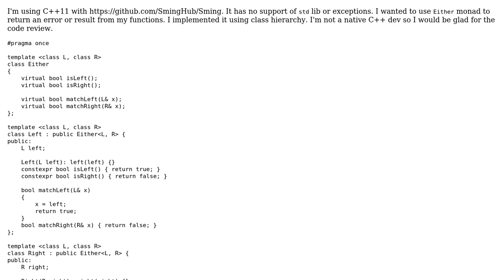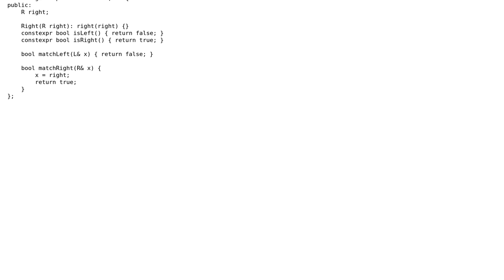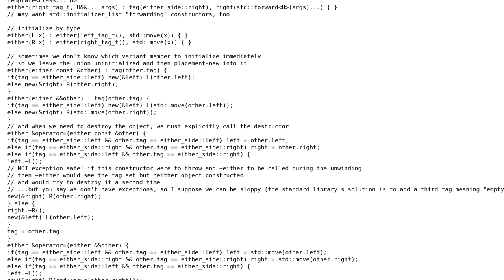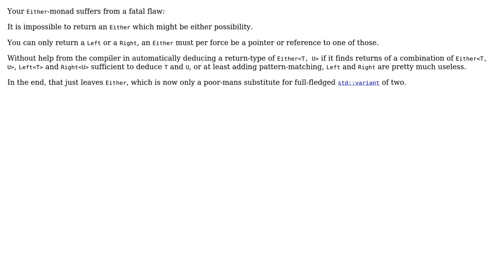Code Review: Either monad in C++11 (2 Solutions!!)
Code Review: Either monad in C++11

With thanks & praise to God, and with thanks to the many people who have made this project possible! | Content (except music & images) licensed under CC BY-SA | Music | Images & others | With thanks to user Matzz user HTNW user Deduplicator and the Stack Exchange Network Trademarks are property of their respective owners. You are responsible for your own actions.